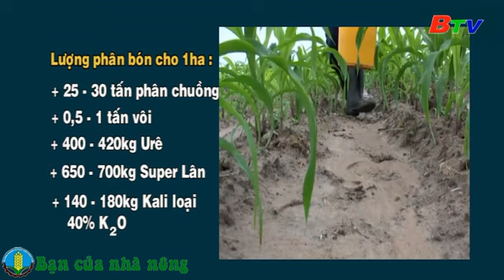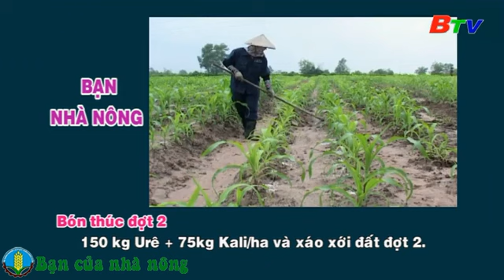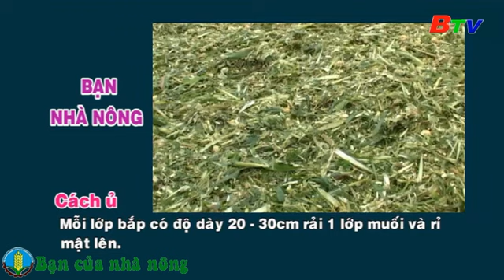Kỹ thuật trồng chăm sóc và ủ bắp làm thức ăn gia súc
+ Học cách làm giàu cùng với BẠN CỦA NHÀ NÔNG, bạn có kiến thức từ căn bản đến nâng cao về nuôi, trồng, chăm sóc các loại cây trồng và con vật, bên cạnh đó chúng tôi luôn cập nhật những kiến thức, công nghệ mới giúp các bạn có nền tảng kiến thức vững vàng trong nông nghiệp. Hy vọng kênh sẽ đem lại nhiều điều bổ ích cho các nhà nông.